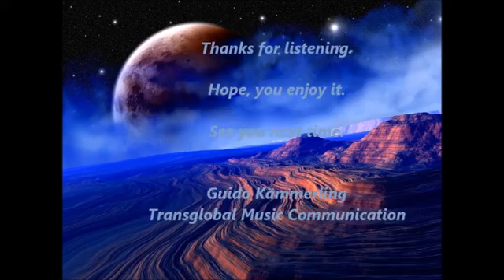The Guido K. Group - Voyager I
Composed and played by Guido Kämmerling (Langerwehe/Germany).

YouTube, Hearthis.at, Bandcamp.com, Twitter or Instagram.

Contact The Guido K. Group: merlin.onlineATgmx.de